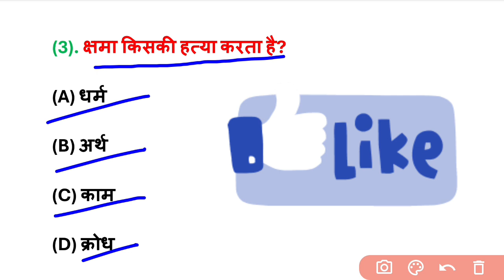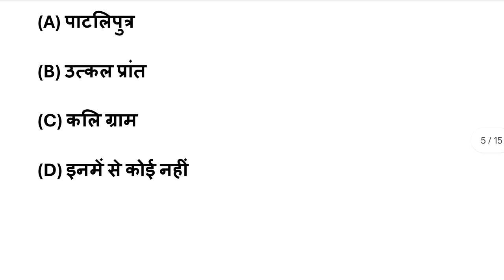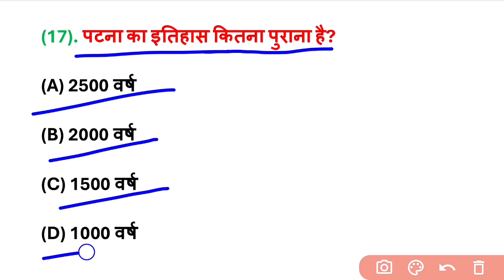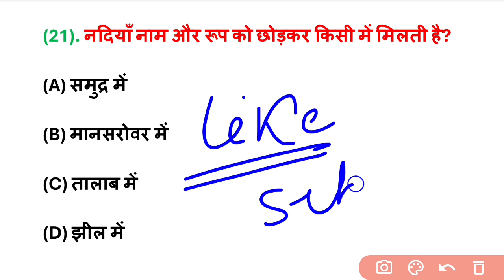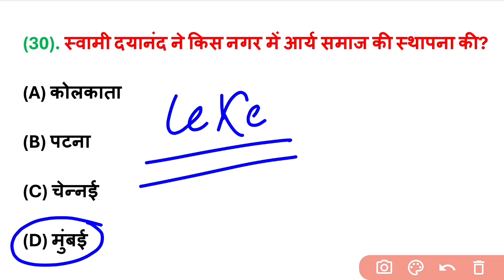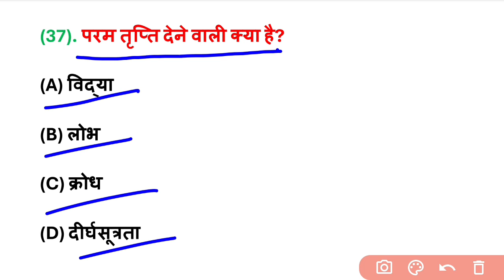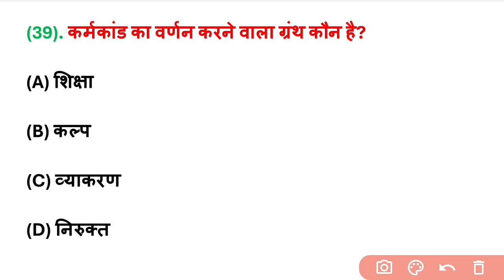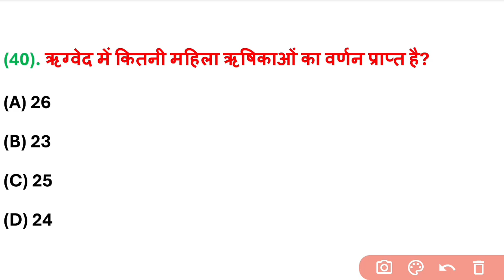Sanskrit Bihar Board Pariksha 2025 || sanskrit class 10th || sanskrit vvi objective question 2025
Sanskrit objective question bihar board exam 2025
bihar board sanskrit objective question